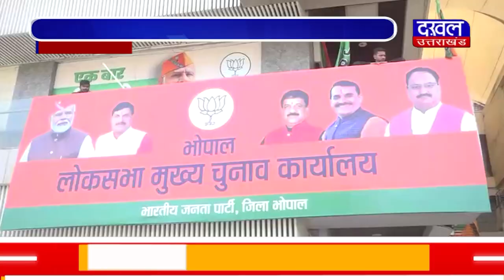DAKHAL NEWS बूथ पर 370 वोट बढ़ाने का संकल्प लिया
बूथ पर 370 वोट बढ़ाने का संकल्प लिया
जनता,कांग्रेस को हर बात का जवाब देगी